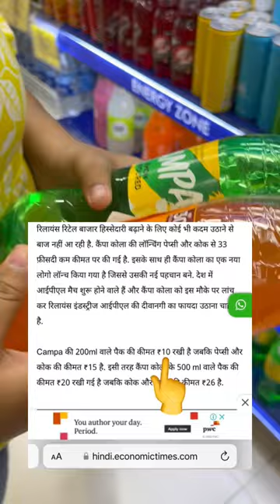Is Campa cola the next big thing ?